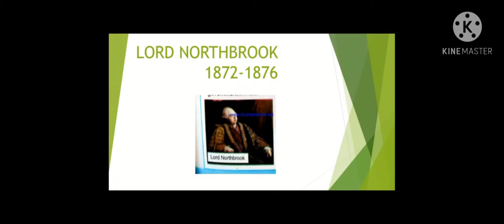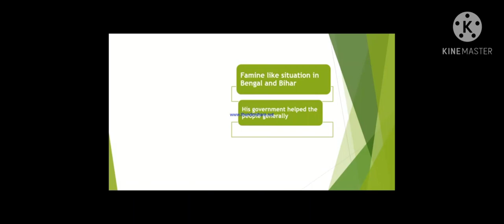indo Pak History || Lord Northbrook || British rule in India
These videos are about Indo Pak history from 1857 to 1947